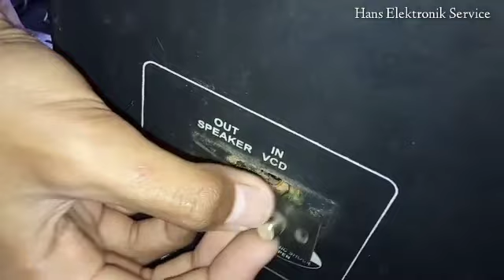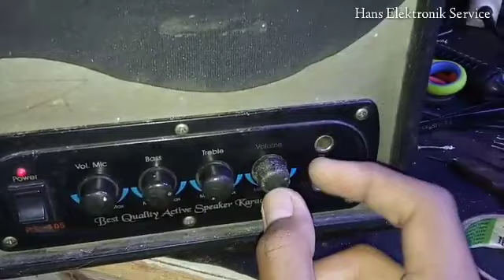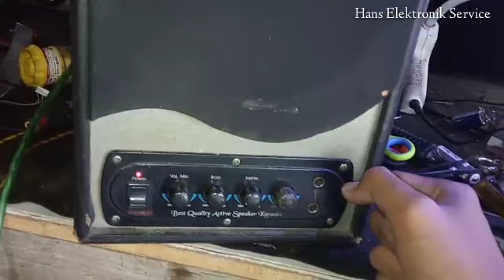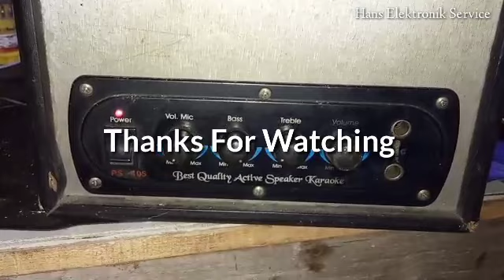Servis Speaker Aktif Mini Rusak Suara Dengung, Suara besar kecil, noise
Haloo temen temen,

Di video kali ini saya berbagi tutorial perbaikan Mini Speaker Aktif

Cara Memperbaiki Speaker Aktif dengan kerusakannya adalah suara kadang besar kadang kecil, suara mendengung kencang, ada noise atau gangguan signal liar, dan suara karang kresek² / grodak grodak .

Bagaimana cara mengatasinya??
Oke langsung saja simak videonya sampai habis yaa
Soalnya sudah saya jelaskan secara lengkap tutorial memperbaikinya.

Maturnuwun

Salam Hobi Elektronik

Hans Elektronik Service